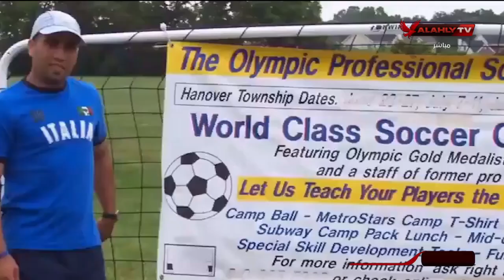اللقاء الكامل | سامر عبد الرحمن ـ المدير الفني لفريق الأهلي مواليد 2006 | الأشبال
ضيف الحلقة
سامر عبد الرحمن ـ المدير الفني لفريق الأهلي مواليد 2006